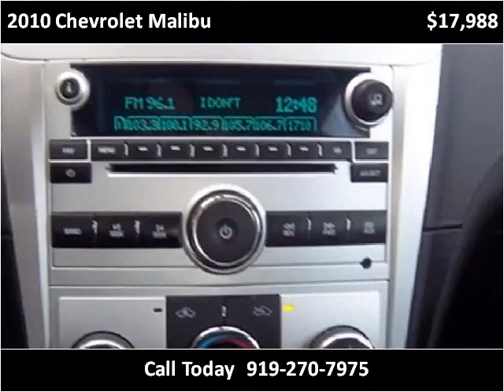2010 Chevrolet Malibu available from Matthew's Motors Inc.